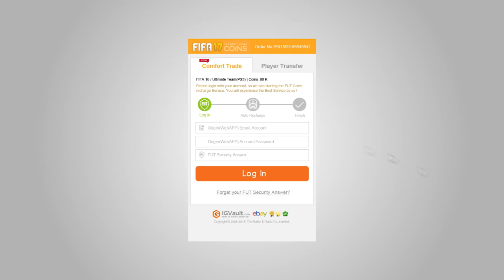BERNARDESCHI è della JUVENTUS: PRENDE il 10 di ALEX DEL PIERO?! [CALCIOMERCATO 2017/18]